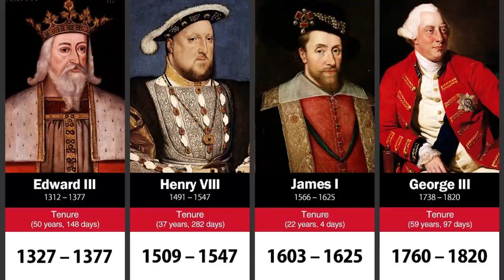Mist: Sheep Dog Tales - The Lamb That Cried Eagle | HistoryIsOurs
Poor Aggie the lamb is frightened of everything. When he spots a fearsome golden eagle on the cliffs, Mist is the only dog that believes him. With the assistance of the grumpy Scotch rams, Mist and Aggie help the gruff visitor find his way back home.

Mist the sheep dog navigates her life as a fully-fledged working sheepdog on Borough Farm alongside her various animal companions.